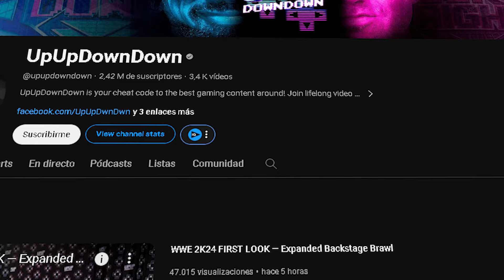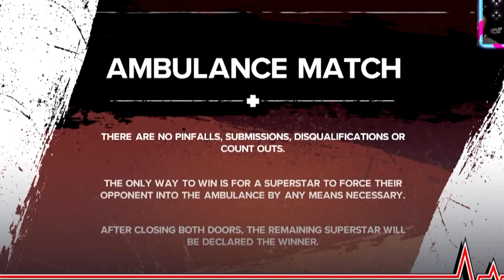EL *NUEVO* MEJOR MODO DE WWE2K24!? *AMBULANCE MATCH*